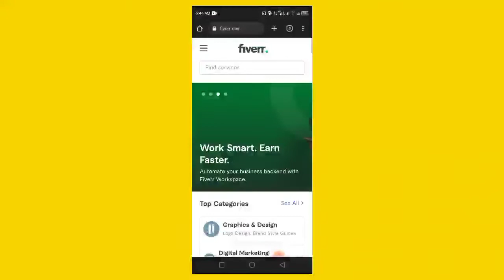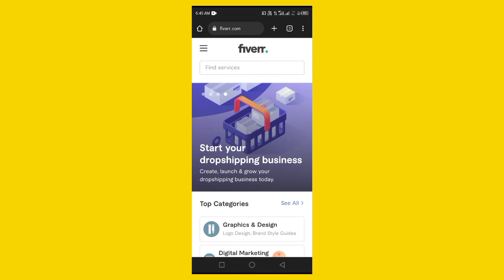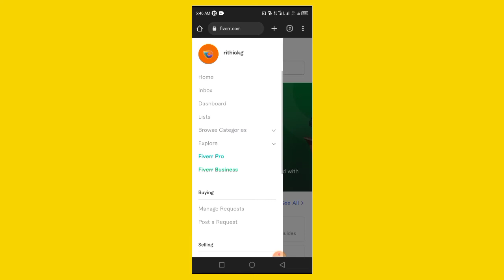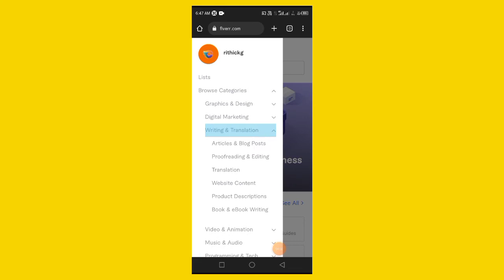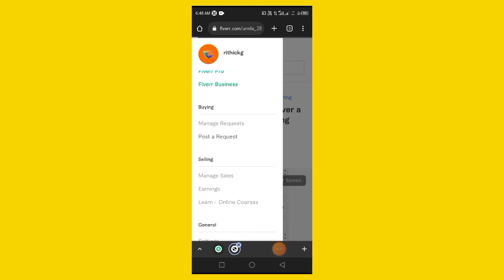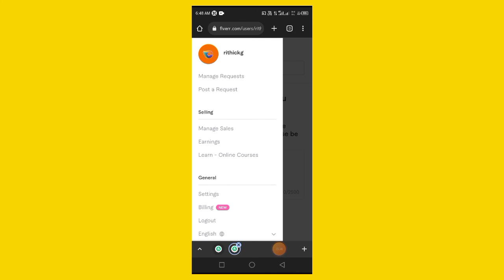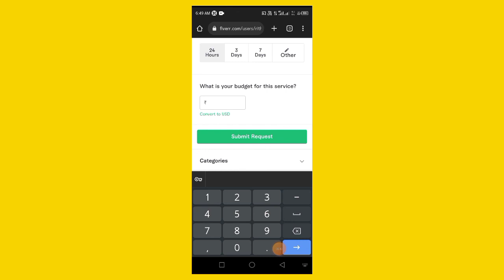How to Make 80K Rupees per Month With Fiverr in Tamil